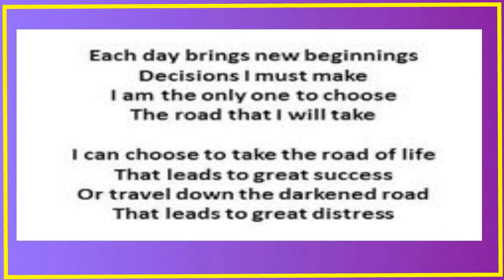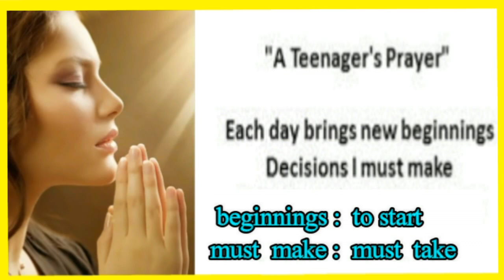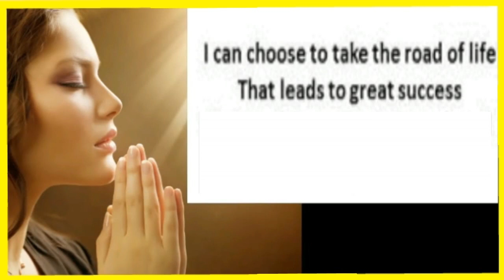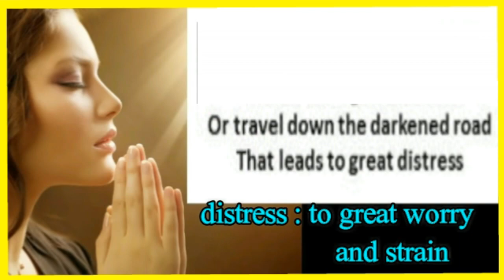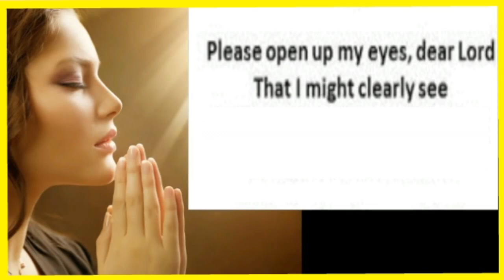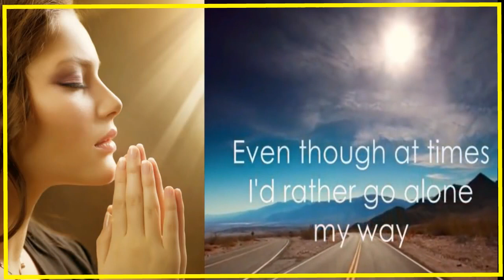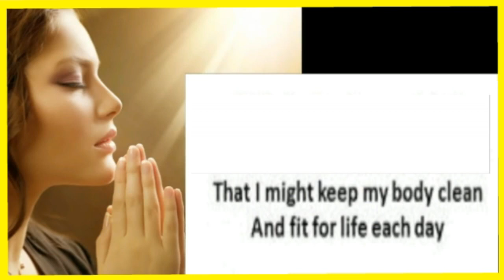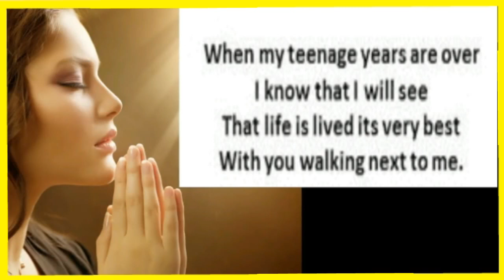मराठी भाषांतर : A Teenager's Prayer - J. MORSE : STD.10TH (L.L..)LearnEnglishWithBhaleraoSir